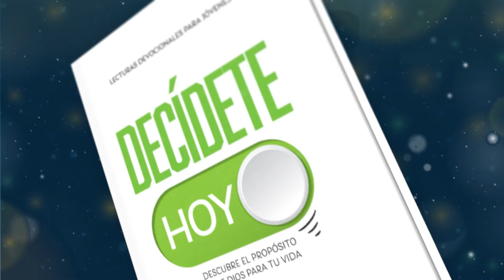Devoción Matutina Para Jóvenes - 17 de Agosto del 2024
17 DE AGOSTO
PODER DE LO ALTO
«Todo lo que ustedes, al orar, pidan con fe, lo recibirán» (Mateo 21: 22).

Cierta vez el doctor William Sadler y su esposa, ambos psiquiatras cristianos, procuraban ayudar a una mujer que tenía un problema neurótico persistente y difícil, a pesar de su refinamiento y educación. Sin embargo, la paciente no respondía bien al tratamiento. Finalmente, el doctor Sadler le dijo a su esposa que no esperara ninguna mejoría hasta que la paciente decidiera ordenar su mente. Cuando su esposa le preguntó cuánto tiempo demoraría ese proceso, el doctor Sadler contestó: «Probablemente un año o más». ¿Cómo resolvió el caso? El mismo doctor Sadler dice:

«Imaginen mi sorpresa cuando esta paciente vino a mi oficina unos días después y me dijo que todos sus problemas habían desaparecido. Había hecho todo lo que antes había dicho que nunca podría hacer. Además, me informó que había puesto en práctica todo lo que le había pedido como parte de su proceso de curación. Había realizado cambios en su vida social, familiar y personal, y había realizado numerosas confesiones y rectificaciones mentales y morales que parecían imposibles de lograr. Cuando le pregunté asombrado cómo había podido hacer todo eso y realizar un cambio tan grande en ella misma y en su relación con los demás en menos de una semana, me contestó sonriendo: "Sucede que una amiga me enseñó a orar"».

Esta historia nos muestra el poder de la oración cuando se hace con fe y sinceridad. «Lo que es imposible para los hombres es posible para Dios» (Lucas 18: 27). La Biblia nos dice que «la oración fervorosa del justo tiene mucho poder» (Santiago 5: 16). Jesús mismo nos enseñó a orar (ver Mateo 6: 9-13), y nos animó a hacerlo con perseverancia y humildad. Él nos prometió: «El Padre les dará todo lo que le pidan en mi nombre» (Juan 15: 16). Piensa por un momento todo lo que puedes lograr al dedicar un momento especial cada día para estar en comunión con Dios a través de la oración.

Elena G. de White escribió: «Orar es el acto de abrir nuestro corazón a Dios como a un amigo» (El camino a Cristo, p. 138). ¿No es maravilloso saber que cada vez que elevamos nuestros pensamientos a él, podemos hablar con el Rey del universo? Toma la decisión de conectarte con el poder de lo alto a través de la oración.